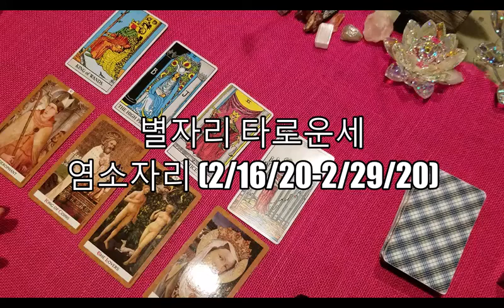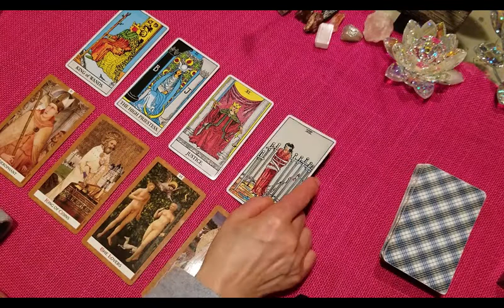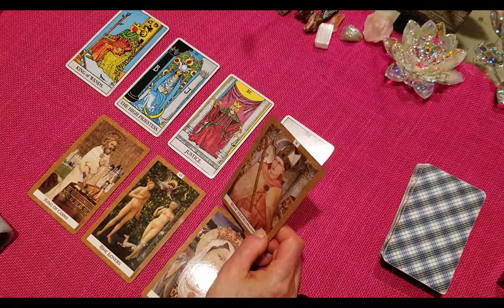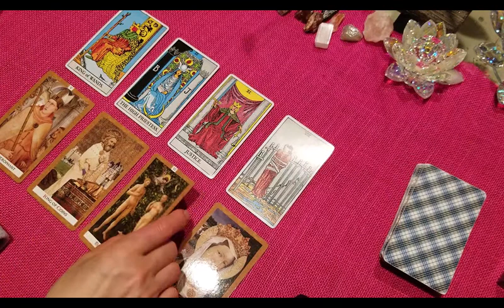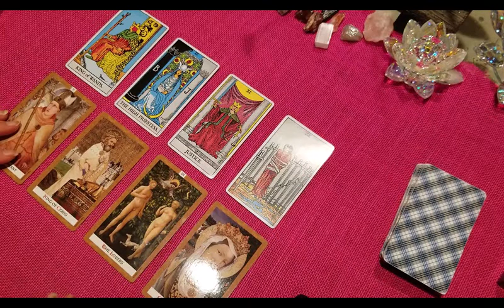별자리 타로운세 염소자리 2/16/20-2/29/20